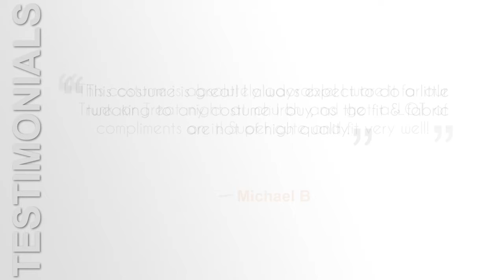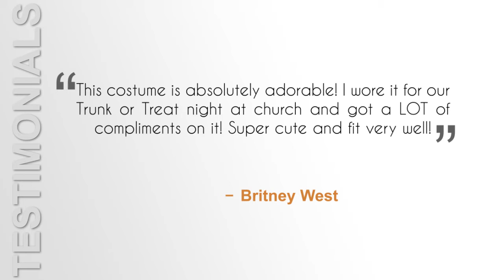Fun World Women's Peace Love Hippie Costume